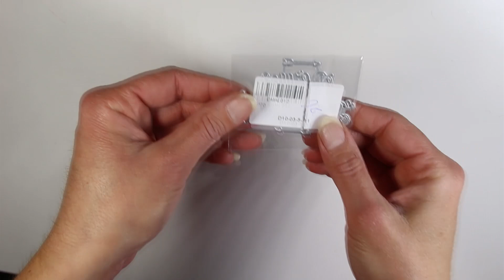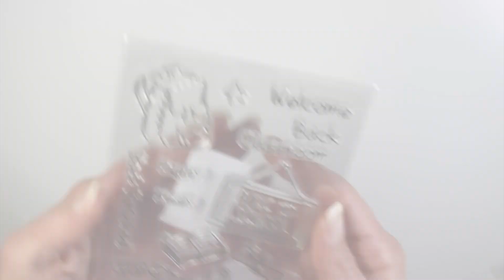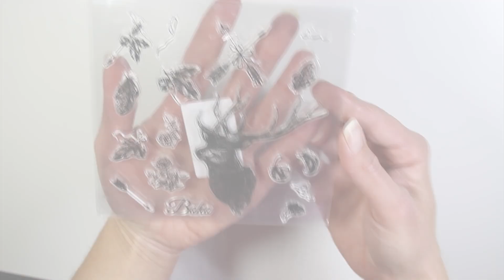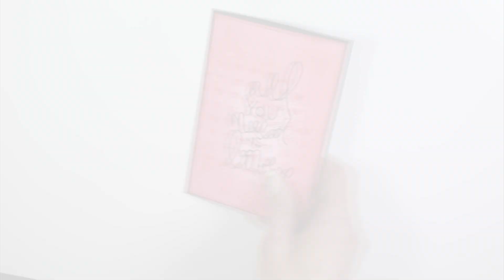Nouveaux dies et tampons 🌈 ENCORE DES MIGNONNERIES 😍 et code promo!!!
CLIQUEZ SUR  "PLUS"  POUR ACCÉDER AUX BONS PLANS ET PROMOS ;) ↓ ↓ ↓
!!! SUPER CODE PROMO (-15% sur votre commande avec le code G-8386) !!!

✅ Gagner de l'argent (du cashback) en recevant un pourcentage chaque fois qu'on achète, j'adore ce principe!! Vous devriez essayer IGraal! Voici mon code de parrainage (bonus à l'inscription, cool n'est-ce pas?)

✅ Pour vous équiper en scrap, allez faire un tour sur la boutique et entrez le code (c'est seulement si vous voulez une réduction, hein :)